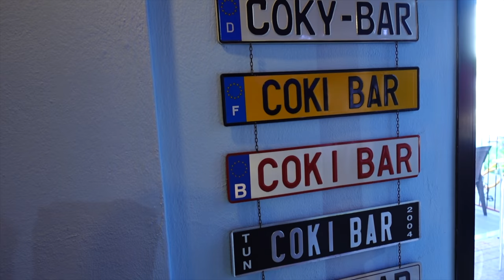Go To Sardinia! Dove andare e cosa vedere. (Seconda parte)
Go to Sardegna torna con la seconda puntata. Tante cose da vedere e nuovi posti da scoprire durante questa bella vacanza in Sardegna. Le immagini suggestive sono state girate nella zona del Sulcis della Sardegna e le immagini aeree sono di grande impatto.